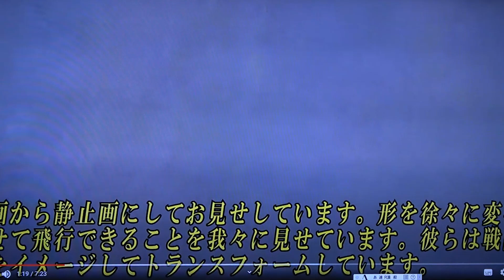Vol.255【高次元からのメッセージ、動画ベスト11位！必見！形を変えて飛行する高次元のUFO】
三次元のUFOとは異なり、高次元の光の民のUFOは自由自在に形を変えて飛行できる。…VOL.75の動画に対応します。
☆ドラゴンチャンネルの最新情報はこちらへ。